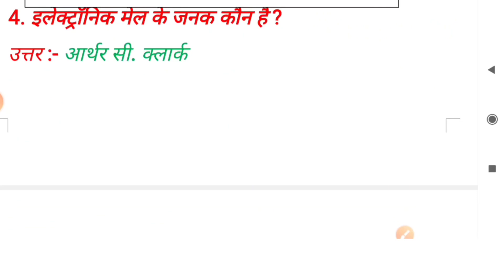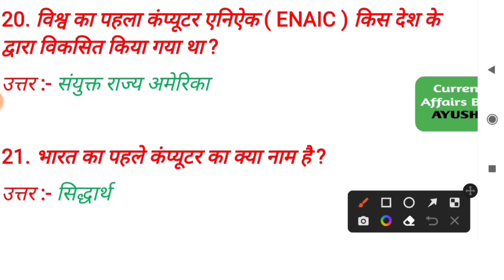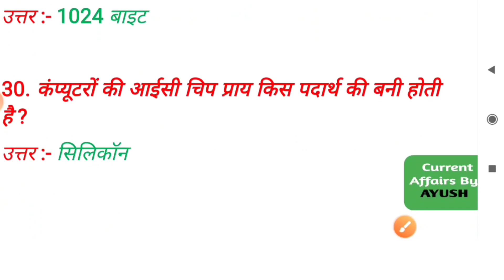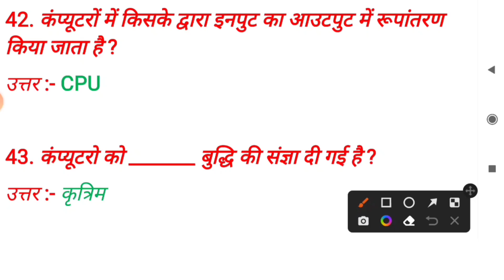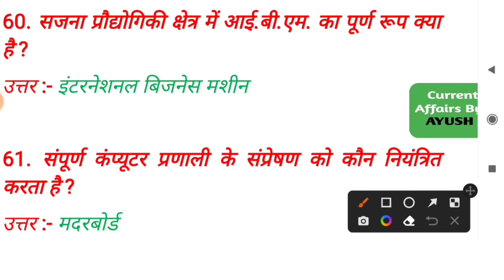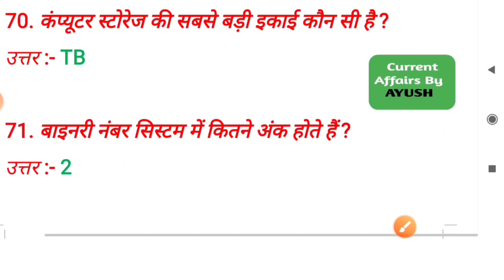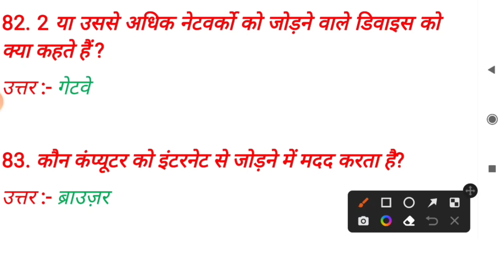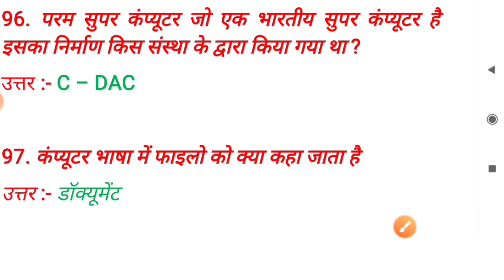Computer Gk Top 100 Questions | Gk Area | gk tricks | latest GK Questions | Important Gk | gk & gs